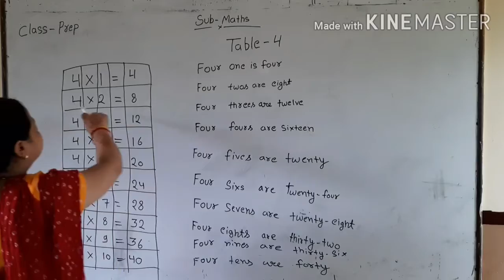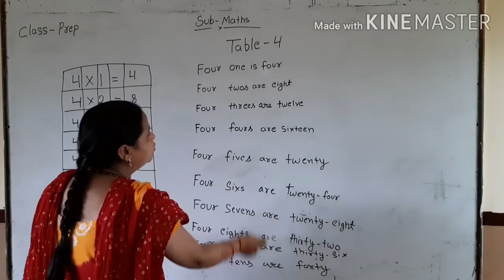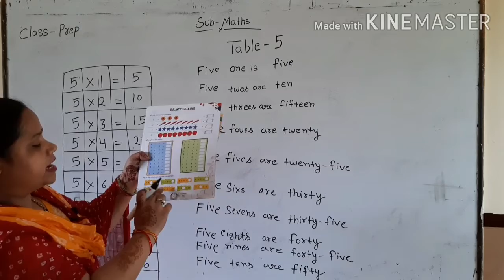Class Prep Subject Maths Part ll P.A ll